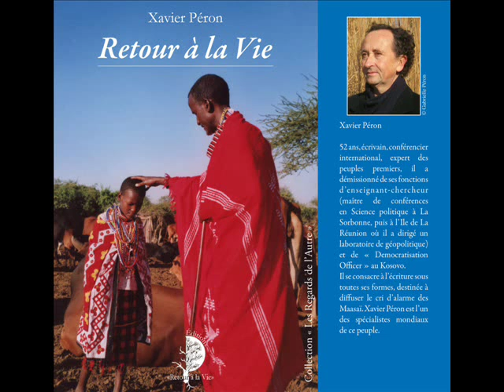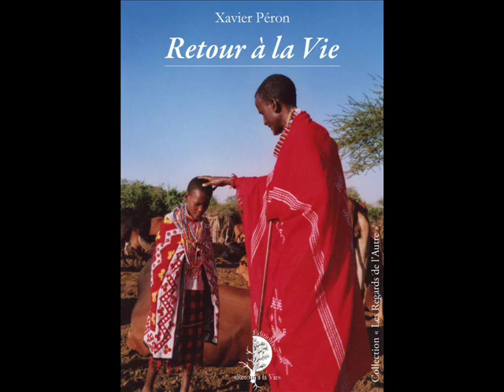Retour à la Vie - Xavier Péron - Lecture Jean Naroun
Lu par Jean Naroun créateur de la chaine Mes Livres Audio

Jean Naroun est psychothérapeute transpersonnel, consultation dans le 49, le 53, le 72 et à distance au téléphone ou par whatsapp. Prise de rendez-vous au 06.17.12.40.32 [du lundi au vendredi de 10h à18h].

Xavier Péron nous rapporte les précieuses paroles de son grand ami Kenny Matampash Ole Meritei, Porte-parole maasaï.

Un regard comme un enseignement précieux en ces temps où l'occidental peut se transformer pour se sauver lui-même, sauver ses relations et sauver la Terre-Mère, cela en s'ouvrant à l'Initiation, en trouvant son centre, et en retrouvant son chemin personnel.

Si vous le pouvez, procurez vous les livres de Xavier Péron, allez le voir en conférence et participez aux ateliers.
Merci!

~lu par Jean Naroun ~